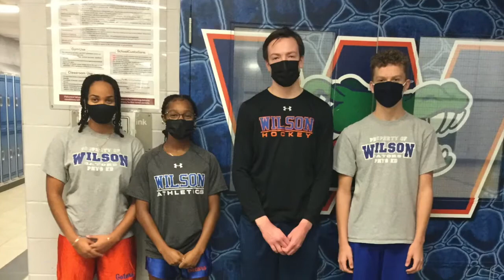Jump Into Spirit Week